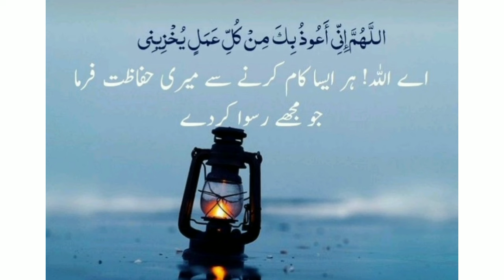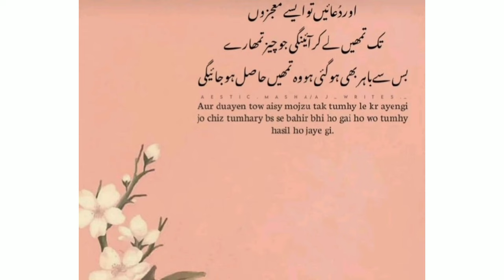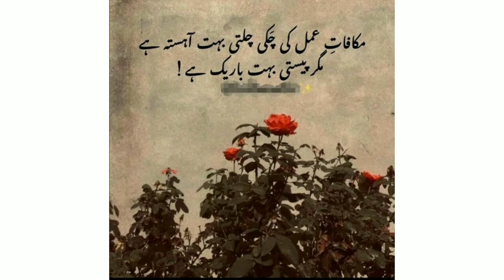islamic dpz/ beautiful Islamic Dpz with quotes/Islamic image for WhatsApp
islamic dpz
/ beautiful Islamic Dpz with quotes/
Islamic image for WhatsApp